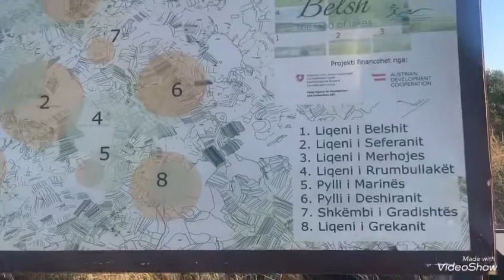Liqeni i Belshit 🇦🇱